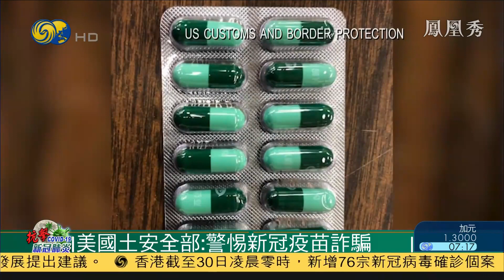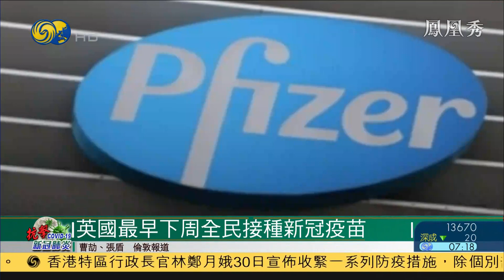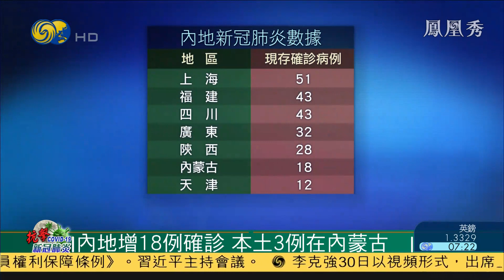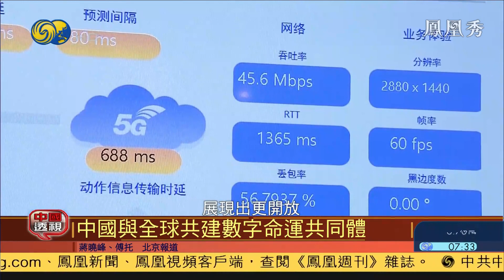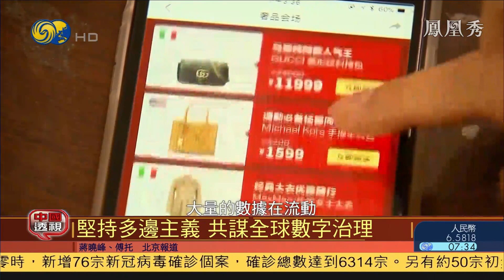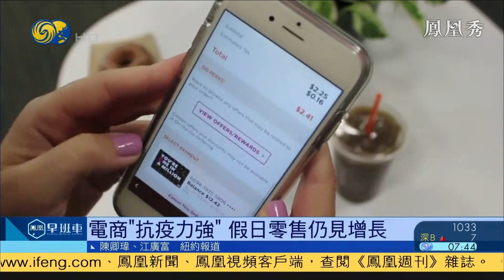《鳳凰早班車》拜登經濟團隊：耶倫獲提名任財長；世衛：誓查新冠源頭，促勿政治化；英國最早下周全民接種新冠疫苗 20201201【下載鳳凰秀App，發現更多精彩】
美國候任總統拜登公布經濟和通訊團隊的成員名單，前美聯儲主席耶倫，獲提名為美國財政部長人選，前美國國務院發言人普薩基，將成為白宮發言人。如獲國會確認，耶倫將是美國歷史上首位女性財長。

美國藥廠莫德納最新數據顯示，公司生產的新冠疫苗，有效性超過94%。莫德納將尋求美國緊急使用授權及歐盟有條件批准。一旦獲准，預計將在12月21號投入使用，並在今年年底發放二千萬劑疫苗。

世衛總幹事譚德塞重申，將竭盡所能，調查新冠病毒的動物源頭，並敦促不要將調查工作政治化，否則只會為追查真相帶來障礙。他表示，上星期全球新增確診病例，自9月以來首次出現下降，但還要保持高度警惕。

英國脫歐協議談判，進入最後一個月，負責英國脫歐事務的歐盟首席談判代表巴尼耶跟英方首席代表弗羅斯特，30號在倫敦繼續進行磋商。雙方承認，仍然在漁業等領域出現重大分歧。

中共中央政治局昨天召開會議，審議軍隊政治工作等條例。中共中央總書記習近平主持會議，習近平表示政治工作是人民軍隊的生命線，只能加強不能削弱。修訂條例對加強黨對軍隊政治工作的領導，具有重要意義。